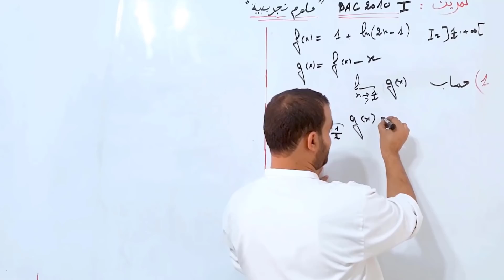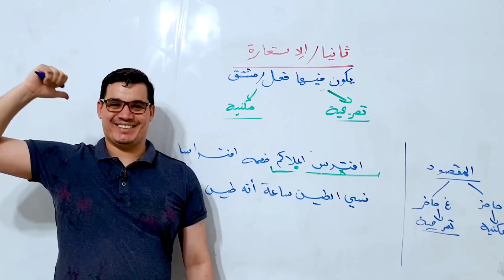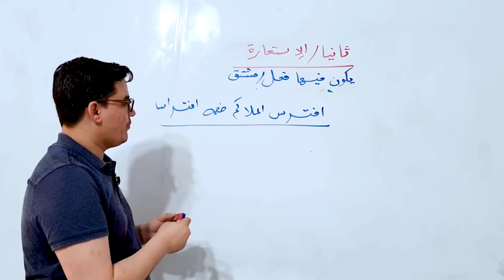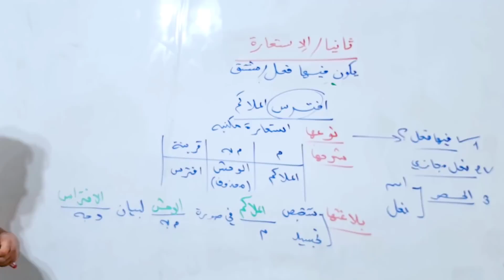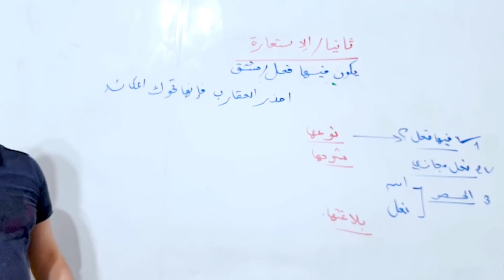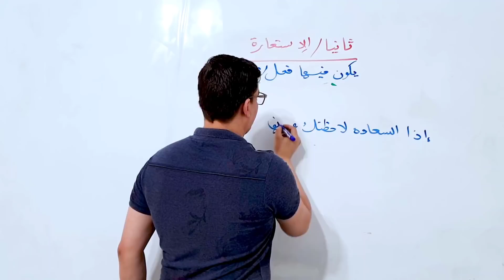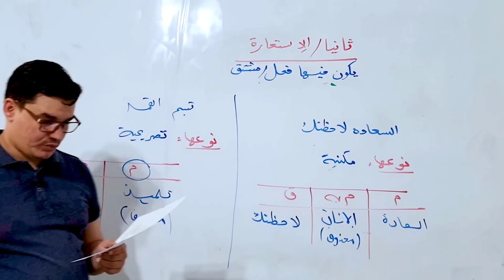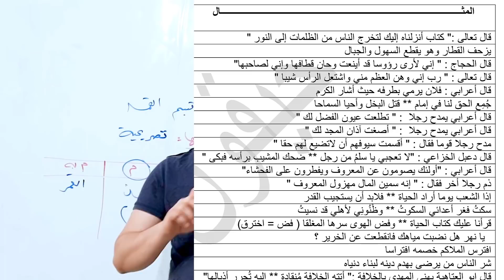كيف تفرق بين الاستعارة التصريحية و المكنية | شرح مفصل